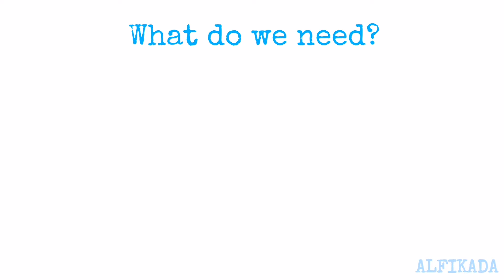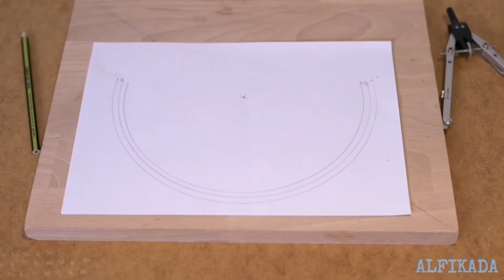DIY Homemade Potentiometer - step by step - BUILT BY KIDS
In this video a homemade potentiometer (rheostat) done by Alex & Filip is described. Here are the pars we used:
- Wooden board (36 x 30 cm)
- Wooden lath - A4 paper
- Penciles (2B, 5B, 7B)
- LED diode
- Uninsulated wire
- 9V battery adapter
- Wire
- Screw therminal
- Resistor 330 Ohm (to protect the LED diode)
- 9V battery
- Bolts, Screws, Washers,..
+ Tools such as drawing compass, screwdriver, etc..